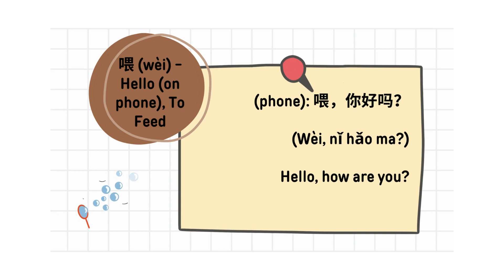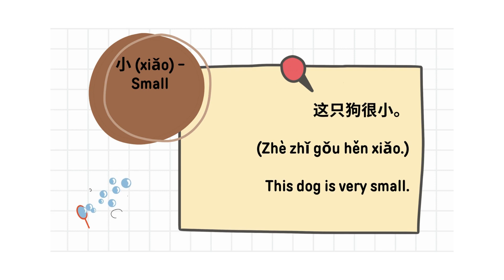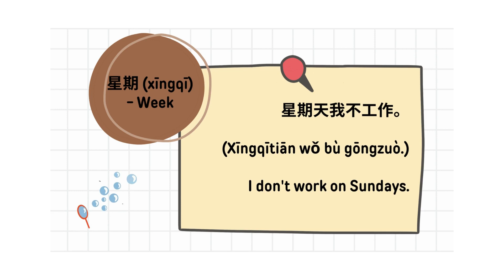[Beginner Mandarin/HSK Level1] HSK Level 1 150 Words(HSK一级 150词汇) PART8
This video series cover all 150 words of HSK level 1 words, ordered in Pinyin order, made for beginners.
This is part 8 of the video series. Hope you like it.
这个视频系列涵盖了HSK一级的所有150个词汇，按拼音顺序排列，适合初学者。这是视频系列的第8部分。希望你喜欢。